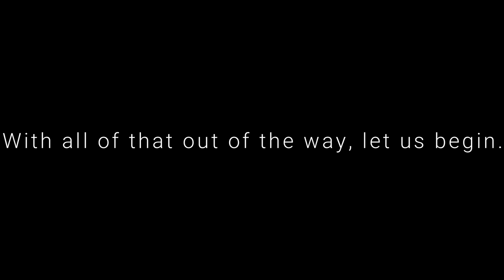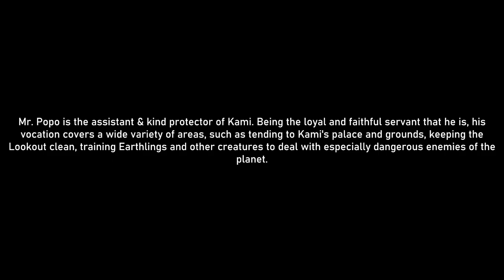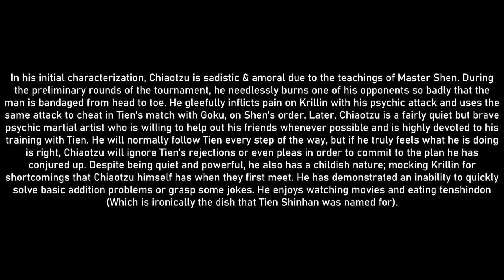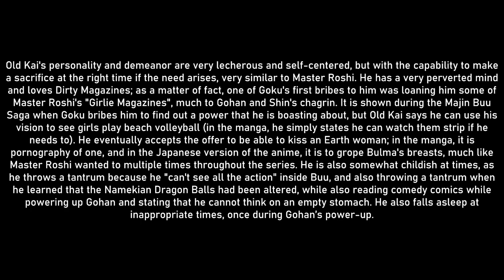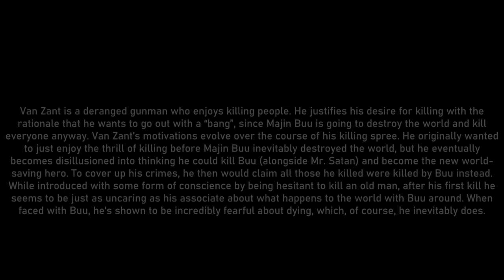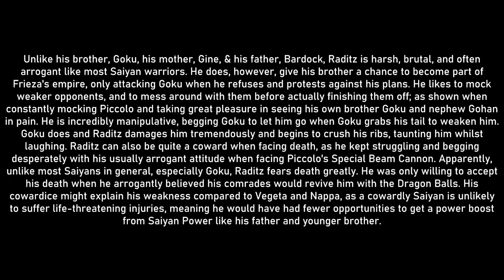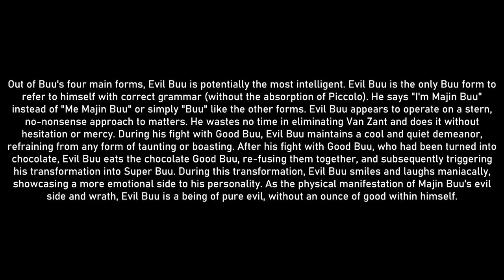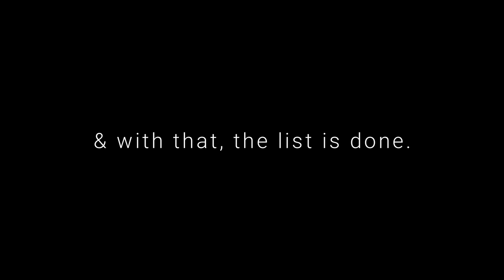Dragon Ball Z Characters: Good to Evil